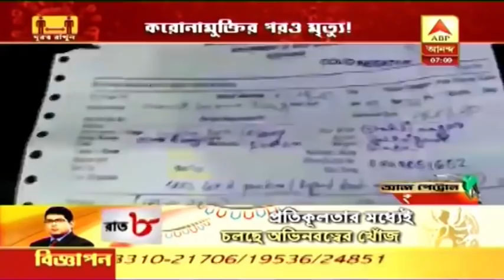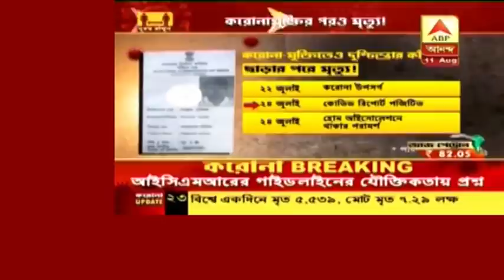করোনামুক্ত হয়ে বাড়ি ফিরে মৃত্যু! প্রশ্ন উঠছে আইসিএমআর-এর গাইডলাইনের যৌক্তিকতা নিয়ে